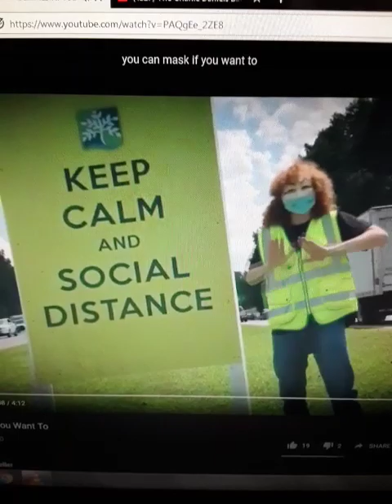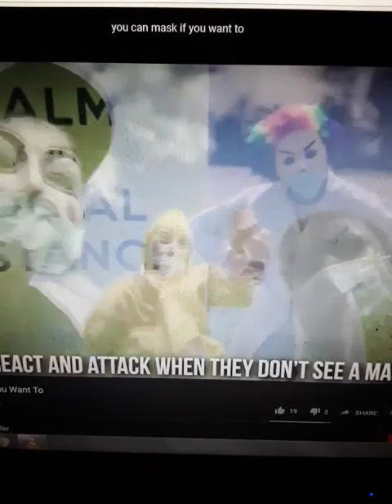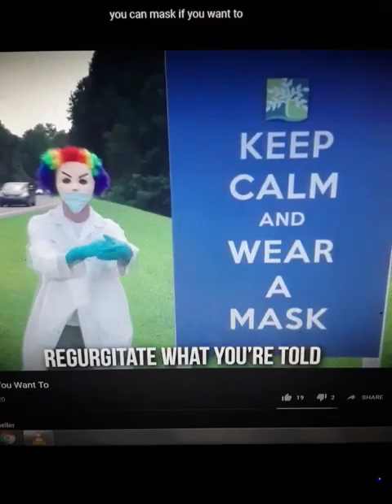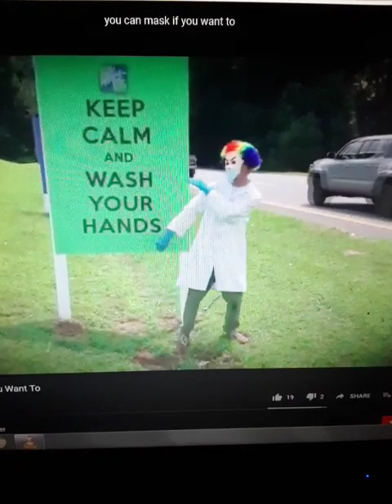SAFETY MASK SONG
MrPOPSZILLA
MARSING, IDAHO
83639